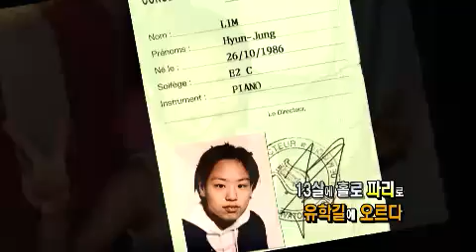글로벌 성공시대 - Age of Global Success EP65 # 001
# 세계를 놀라게 한 피아니스트, 임현정

그녀는 유투브에서 세계에서 가장 빠른 '왕벌의 비행' 연주로
조회수 25만건을 넘기며 일약 스타덤에 올랐고, 그 여세를 몰아
빌보드 정상까지 거머쥐었다. 오랫동안 침체되어 있던 클래식
음악계에 새바람을 일으킨 그녀, 임현정이 바로 글로벌 성공시대
65회의 주인공이다.